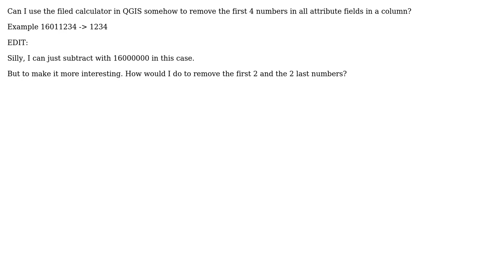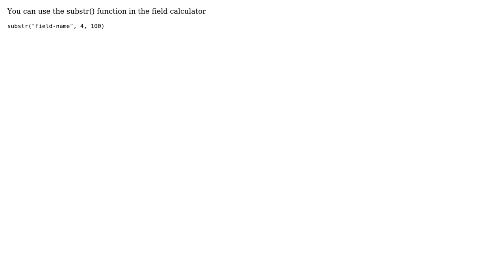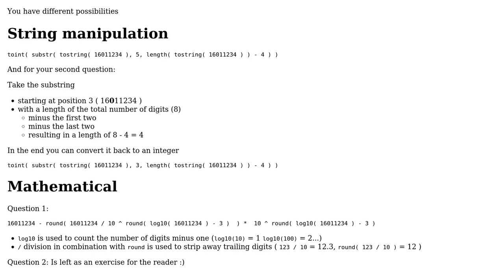GIS: How to remove a certain number of digits from the front or end of an attribute field?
With thanks & praise to God, and with thanks to the many people who have made this project possible! | Content (except music & images) licensed under CC BY-SA | Music | Images & others | With thanks to user underdark user tookarf user Matthias Kuhn user geogrow and the Stack Exchange Network Trademarks are property of their respective owners. You are responsible for your own actions.